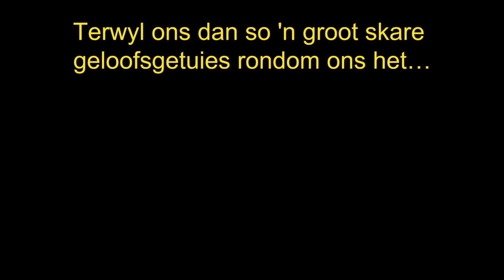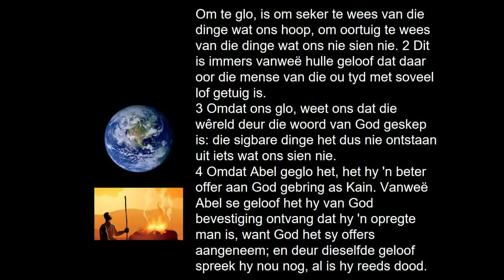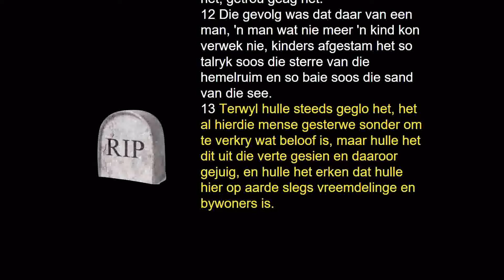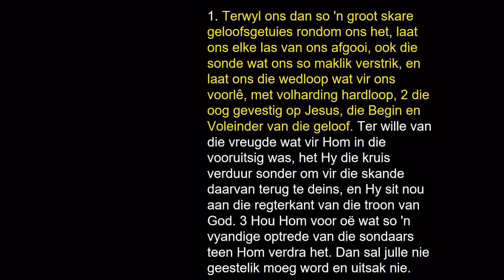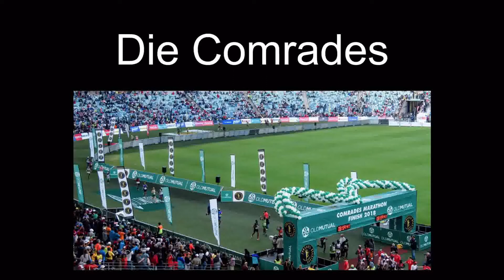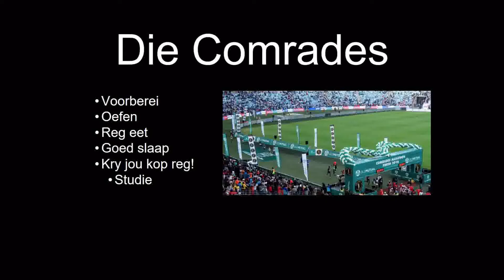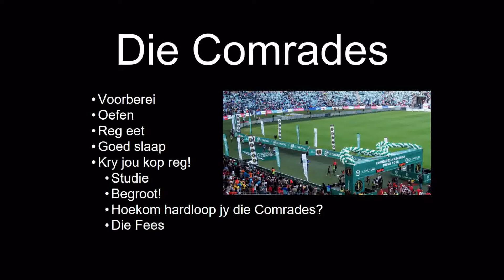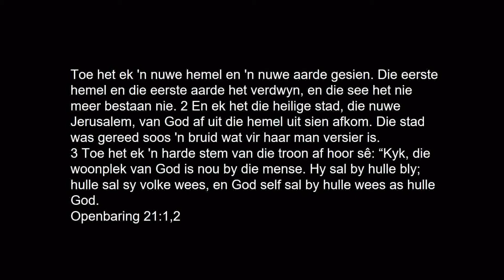6 Sept 2020 se aanddiens: Ds Francois Smit - Sendingfees NG Wonderboompoort